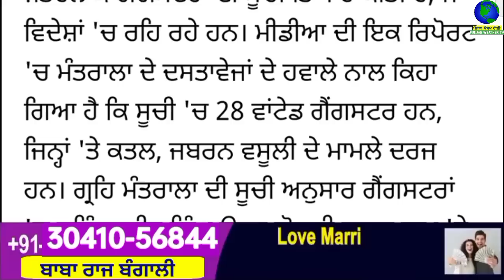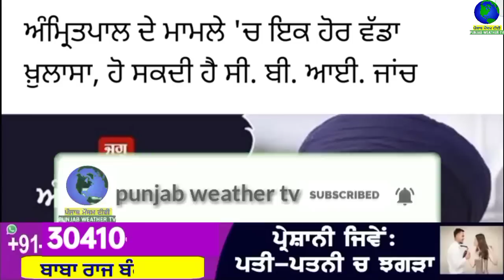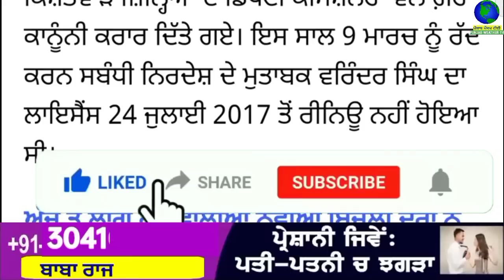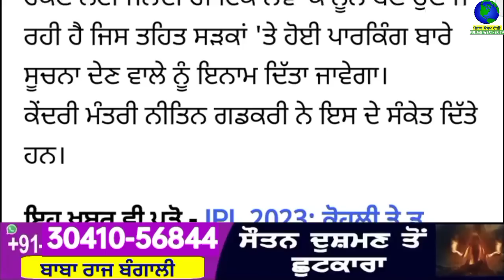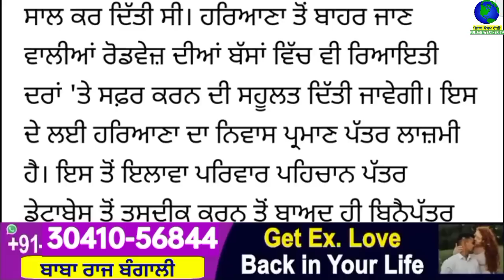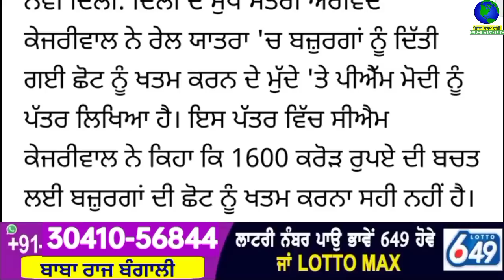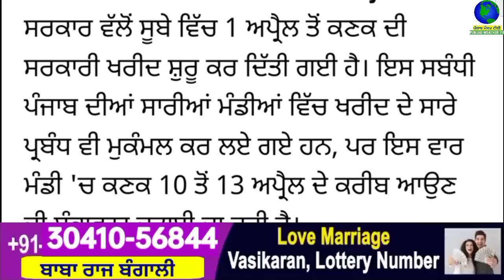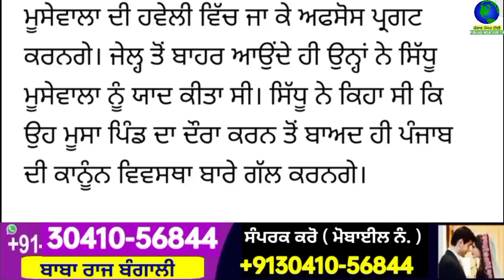Big News of Punjab | 03 ਅਪ੍ਰੈਲ 2023 | Punjabi News | 03 April 2023 | PUNJAB WEATHER TV | Afternoon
Big News of Punjab | 03 ਅਪ੍ਰੈਲ 2023 |  Punjabi News | 03 April 2023 | PUNJAB WEATHER TV | Afternoon News Punjab